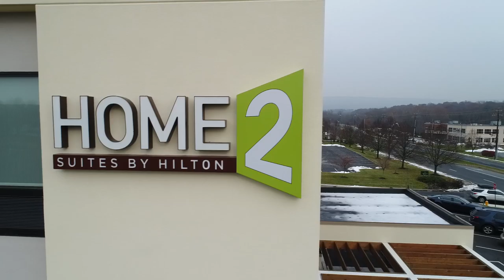Home 2 Suites by Hilton - 30 sec